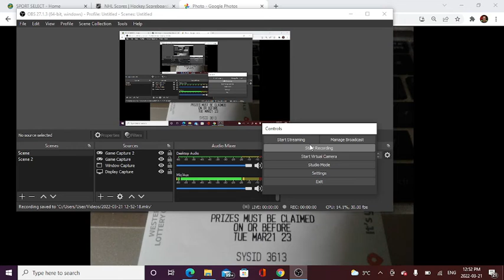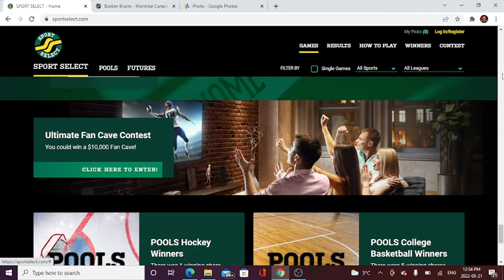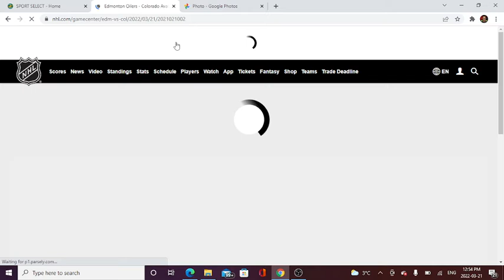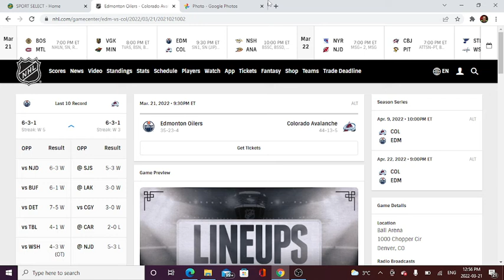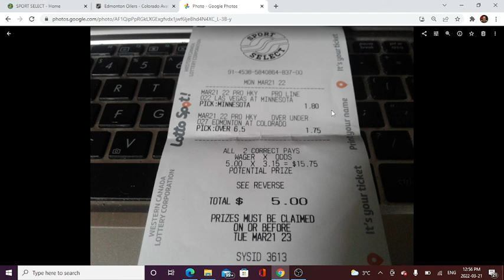NHL PARLAY wild to beat the knights in reg, and oilers vs avs over 6.5 monday march 21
going to finally snap my loosing streak